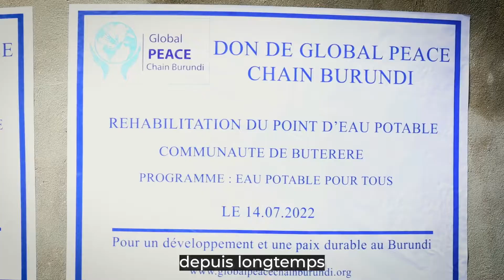GLOBALPEACEChain: Rehabilitation du point d'eau Potable.